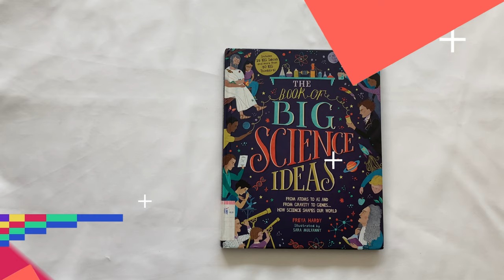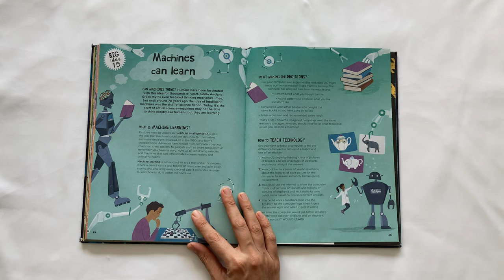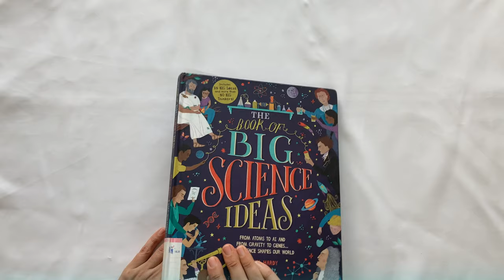The Book of Big Science Ideas: How Science Shapes our World | Flip Through Book Review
Hello Everyone 👋🏻

Sharing today "The Book of Big Science Ideas: From Atoms to AI and from Gravity to Genes… How Science Shapes our World" in 'FLIP-THROUGH BOOK REVIEW' playlist. This is a Flip-Through Review which will primarily help you browse through the book entirely, before you go ahead and make a purchase.

The Book of Big Science Ideas introduces young readers, aged 8 and up, to 15 brilliant science ideas and more than 50 ingenious thinkers who have helped shape our understanding of the world.

What is everything made of? What is our place in space? Can machines think? And why does your hat come hurtling back down after you've chucked it into the air? This book has the answers!

Readers will learn all about established ideas such as atoms, electricity and the solar system, as well as ideas that are still evolving such as gravity, energy and classification, right up to recent discoveries like AI and genetics.

Each big idea is explored over two double-page spreads: the first explains the idea in rich detail and with plenty of bright and engaging illustrations and diagrams, while the second spread introduces readers to the key scientists and thinkers who helped shape the idea with fun portraits for each one. Thinkers include, Wang Zhenyi, Louis Pasteur, Marie Curie, James Joule, Rosalind Franklin, Charles Darwin, Aristotle, Edith Clarke, Isaac Newton, Grace Hopper, Alan Turing, Ada Lovelace and many, many more!

Spreads on why ideas matter, the scientific method, future ideas and even more scientists to discover are also included, and a detailed timeline and glossary of scientific terms ensure that readers have the tools to really get to grips with the concepts.

This is the perfect book for science-loving kids everywhere.

Hoping you would like collection of these books 📚

Amazon Storefront

The Book of Big Science Ideas: From Atoms to AI and from Gravity to Genes… How Science Shapes our World